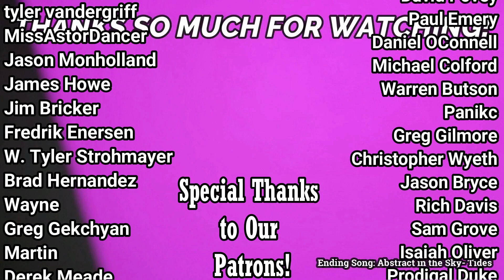Yes- It Can Happen (First Listen)